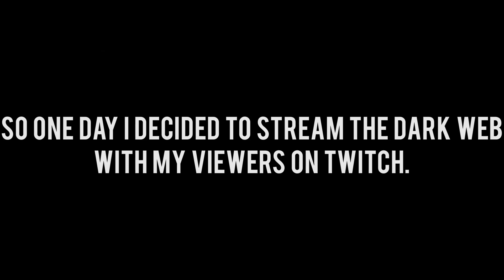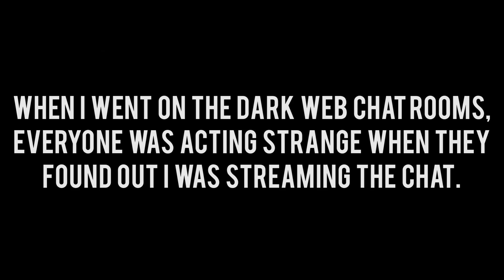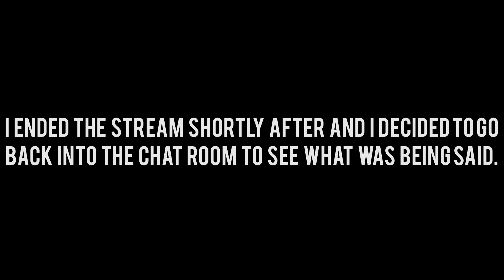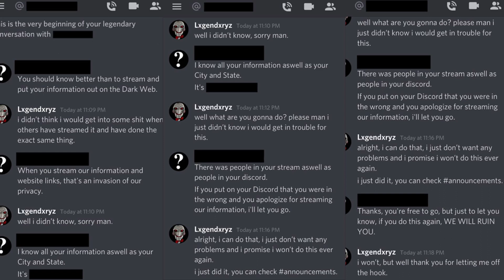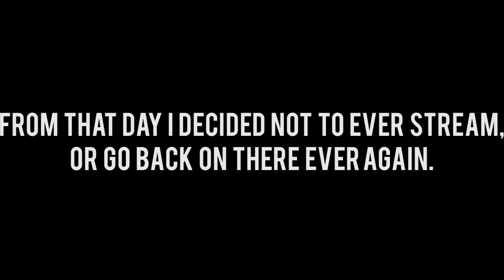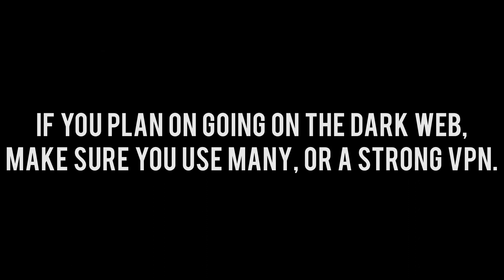“Streaming On The Dark Web.” 💀 | My Experience With Dark Web.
~ Medias ~